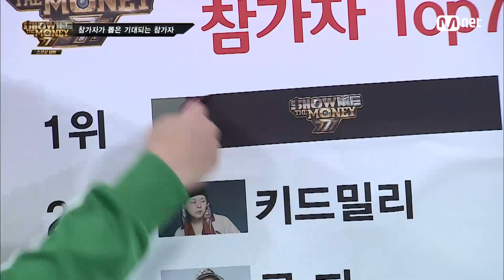Show Me The Money777 [스페셜 넘버] 참가자들이 가장 기대하는 TOP3의 래퍼선발전 현장공개! 180907 EP.0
[스페셜 넘버] 참가자들이 가장 기대하는 TOP3의 래퍼선발전 현장공개!
쇼미더머니 트리플세븐(SMTM777)
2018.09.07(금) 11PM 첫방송